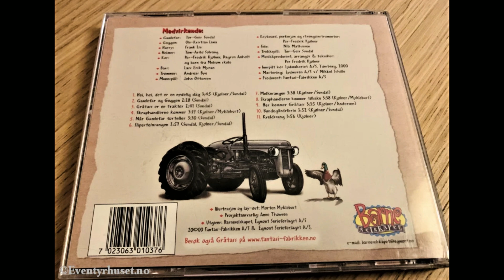Gråtass - Hei hei, det er en nydelig dag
Den lille traktoren Gråtass - Hei hei, det er en nydelig dag.
År 2000.